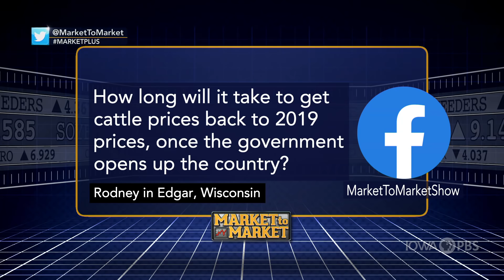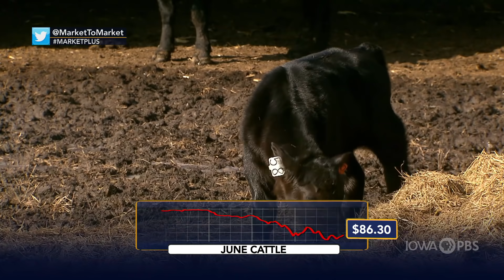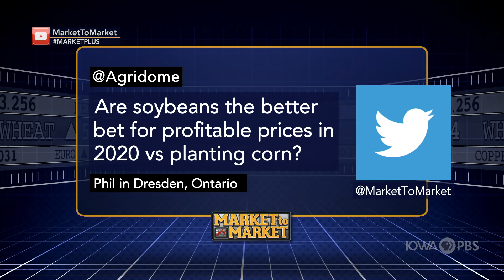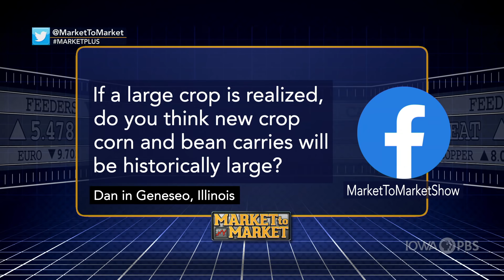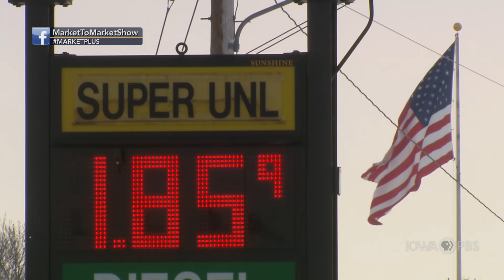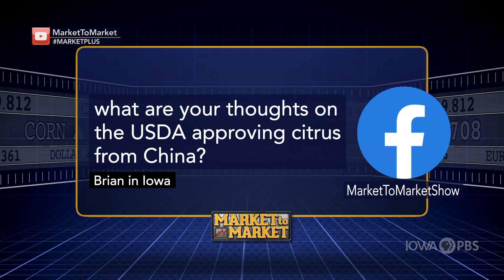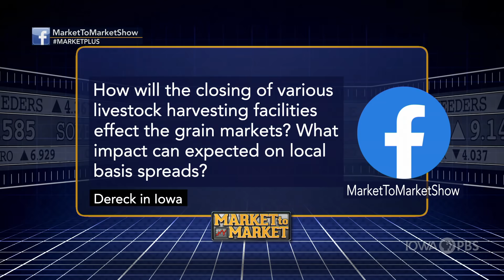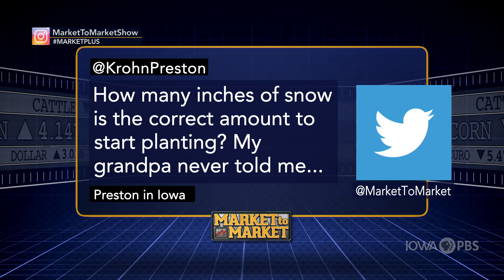Market Plus: Shawn Hackett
Shawn Hackett discusses the commodity markets in a special web-only feature.